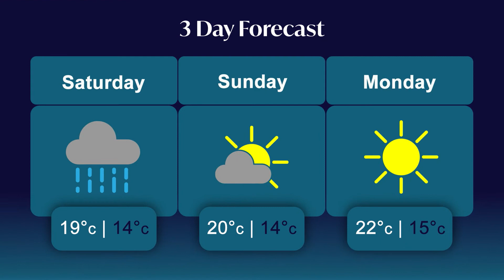WEATHER MINUTE AUG 28